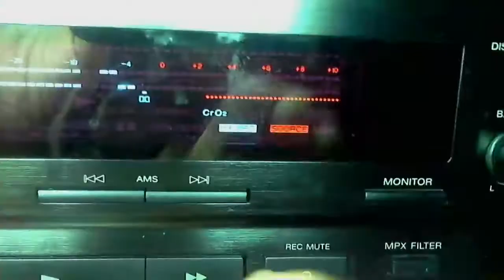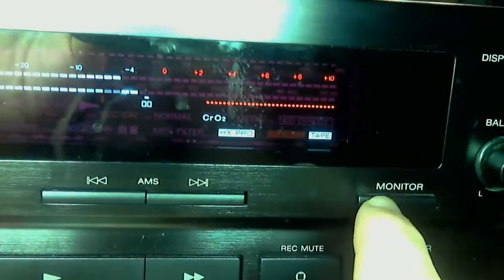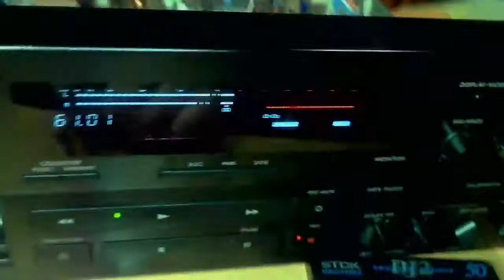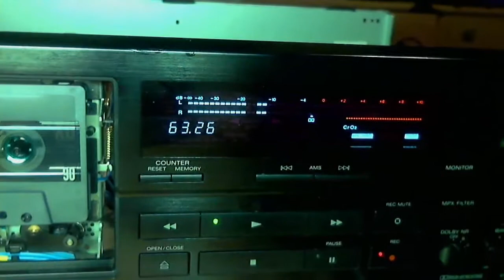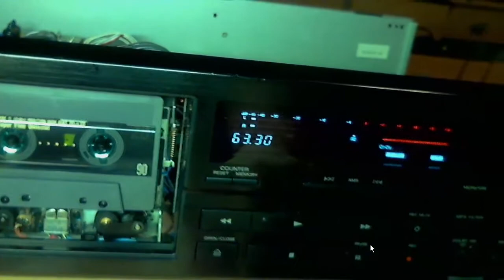SONY TC-K790ES Demonstration